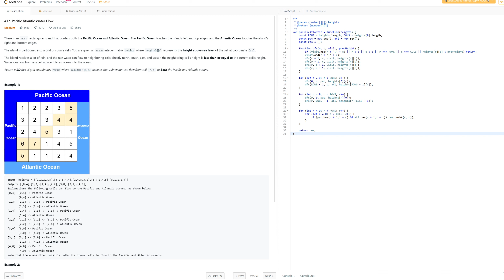417. Pacific Atlantic Water Flow - JavaScript - Easy Solution